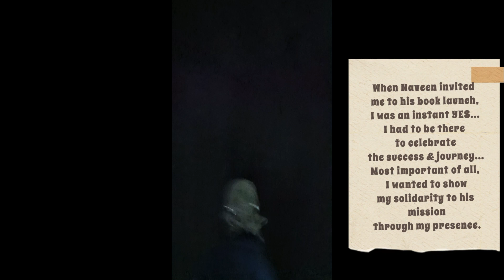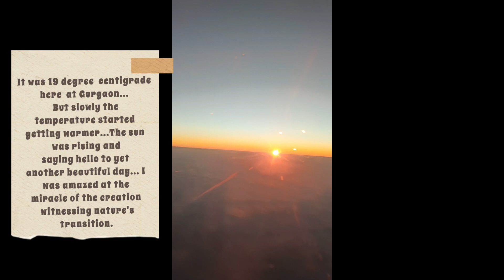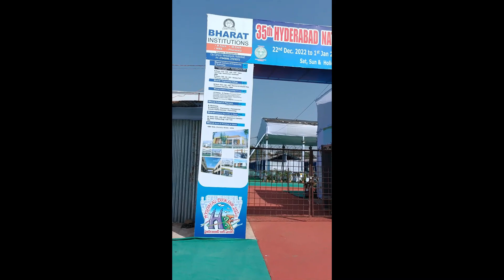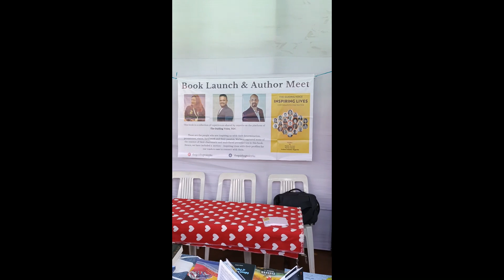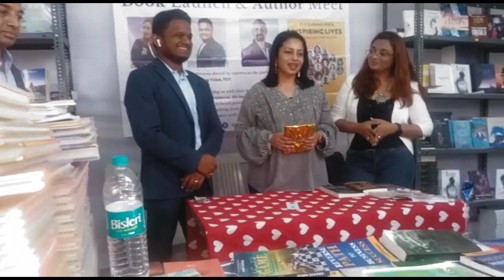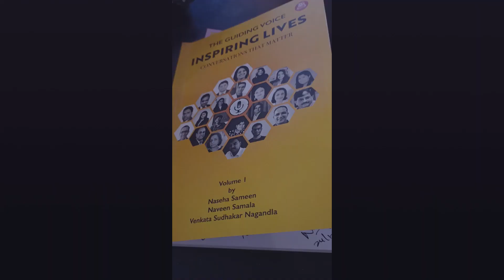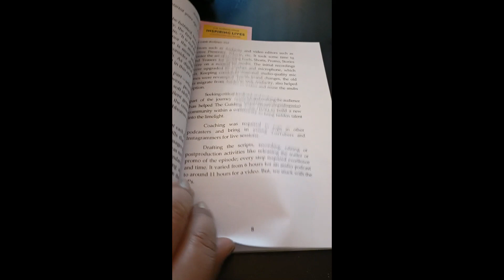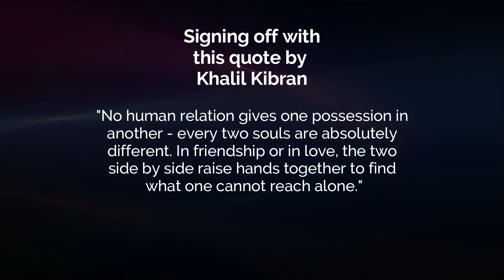A book that will inspire many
Indeed there's no greater gift that you can give or receive, than to honour your calling. I am thankful to Naveen, Sudhakar & Naseha for trusting me and choosing me. It's an honour to be featured amongst the 22s and written about in this book. Miles to go before I sleep...

Here's the link to the book that will inspire many

Here's the link to Naseha Sameen's author